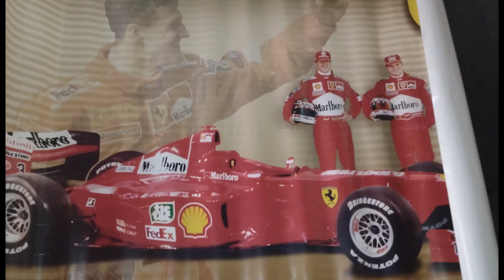seguimos con nuevas cositas para la colección 👌 suscribite vamos por esos 2000 suscriptores